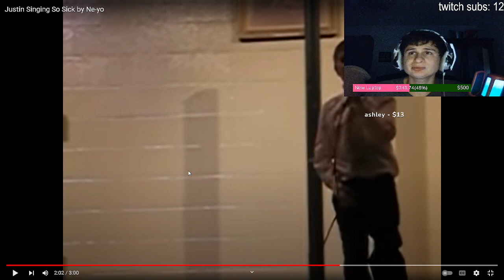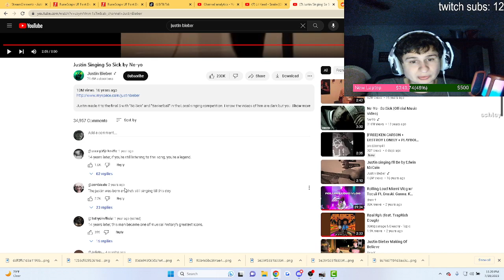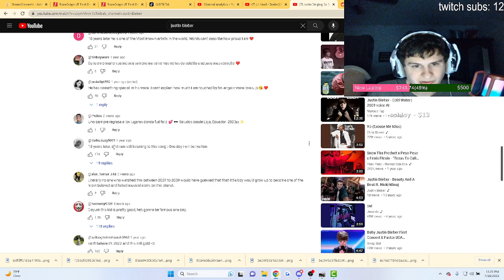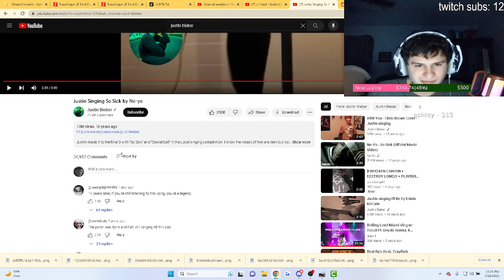Reacting to Justin Bieber's FIRST EVER Video